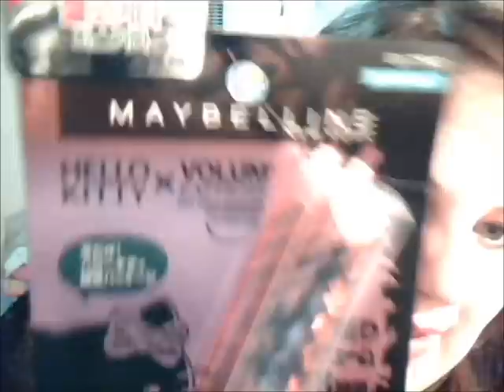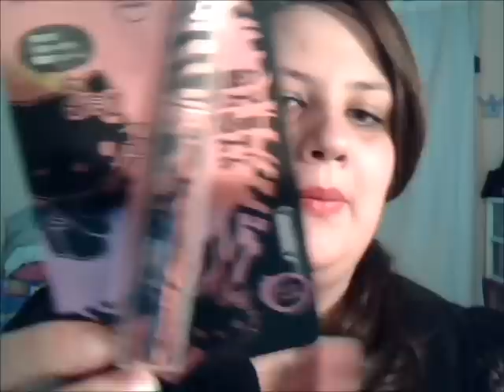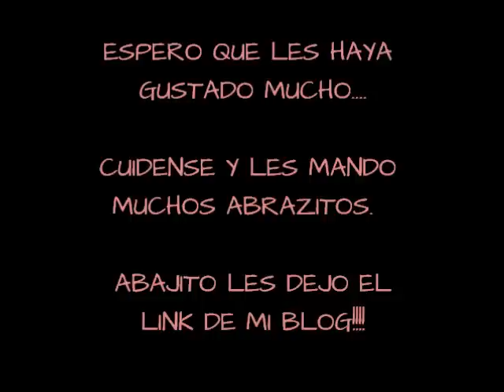Compritas y regalitos parte 2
Bueno pues aqui esta la segunda parte...espero que les guste.